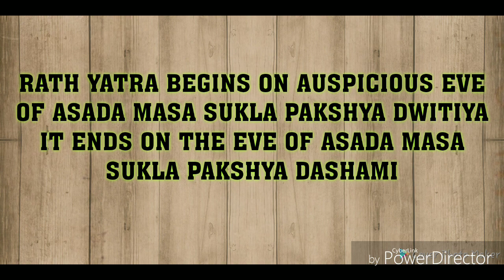RATH YATRA 2020 @ PURI JAGANNATH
2020 RATH YATRA was unique,amidst Corona breakout.Still Odisha Govt.convinced Supreme Court for organising the same and the Will Of Lord Jagannath made it possible.Enjoy the video and plz put a like after watching.Share with friends and family.Subscribe my video,if not done.Jai Jagannath🙏🏻
Some video footages and photos are gathered from various social media platforms, as there are travelling constraints due to spread of Corona